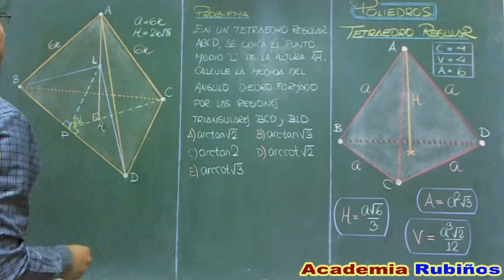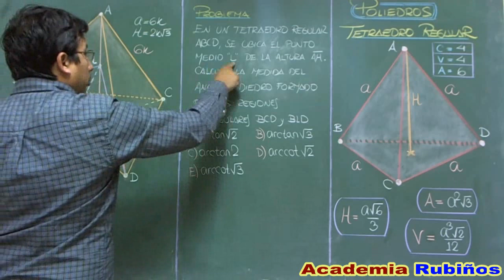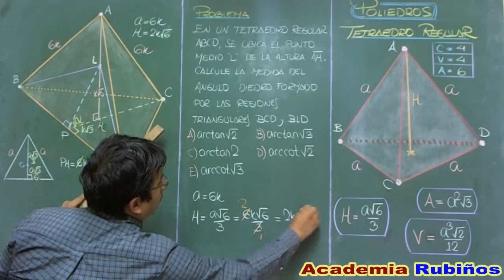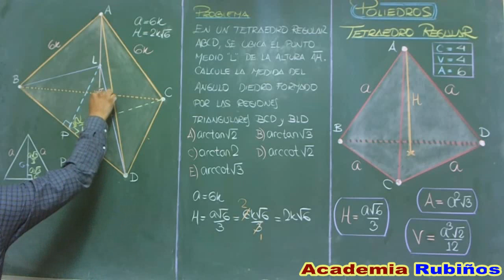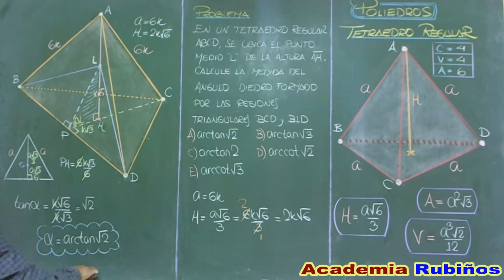TETRAEDRO REGULAR PROBLEMA RESUELTO